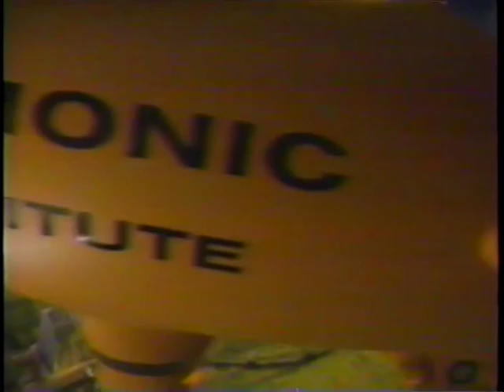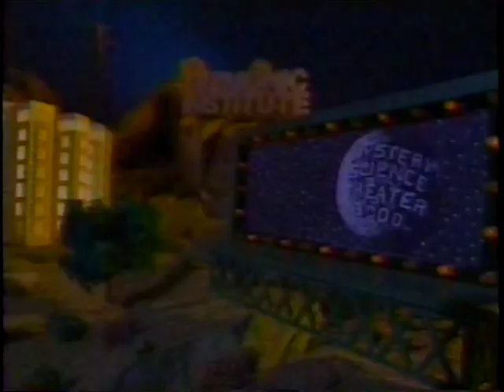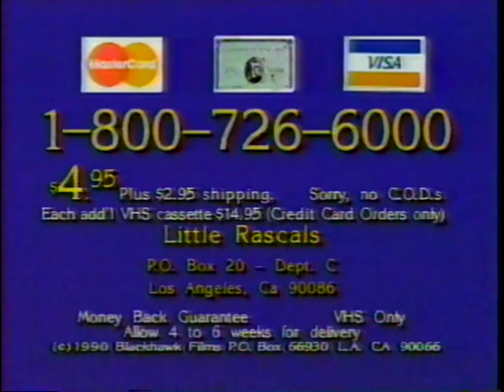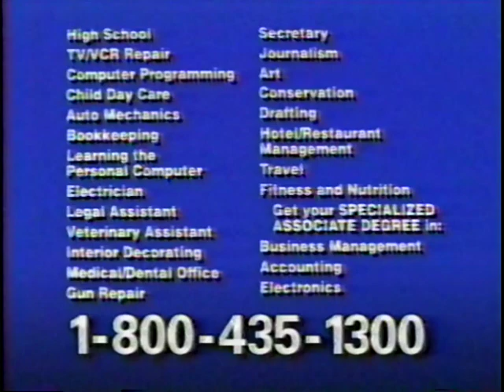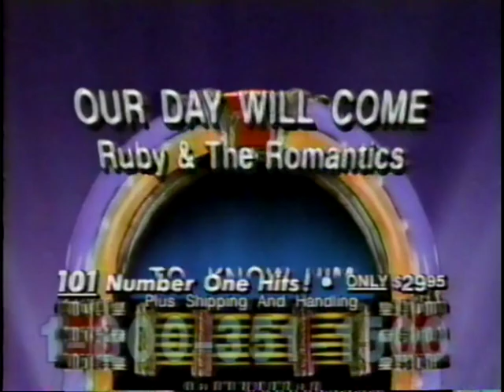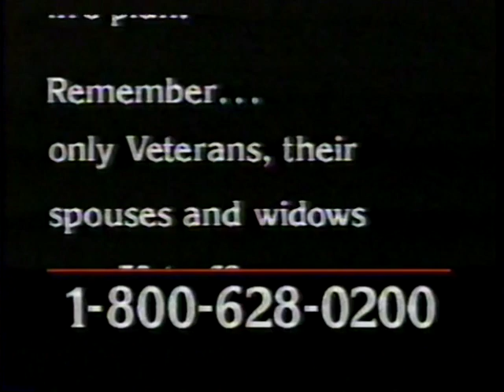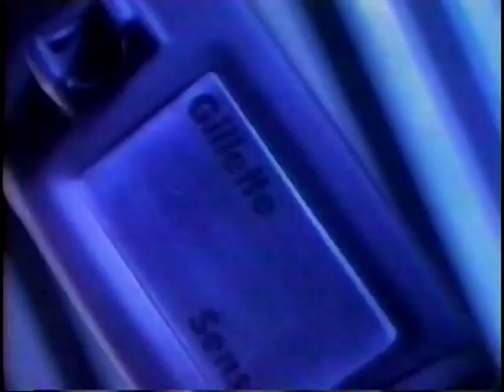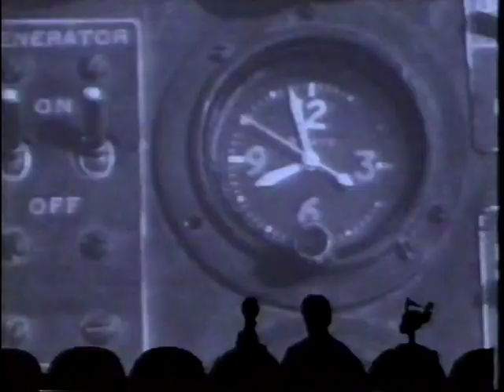MST3K-Broadcast Editions: 210-King Dinosaur 04/19/1991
From roughly 2 weeks after HA! and The Comedy Channel merged to form CTV: The Comedy Network. This is the first airing of MST3K on the new channel.

Aired April 19, 1991 at 10am.

FYI, I'm always on the look-out for taped episodes with their commercials intact. Preferably March 1991 and earlier or February 93-October 93. I'll even pay for the things. Interested? Drop me a line!